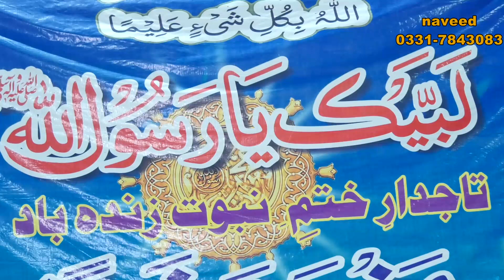Peer Syed Tauqeer Ul Hasnain Shah Kazmi | Syed Qamar Awais Shah Kazmi Khawajabad sherf mianwali2023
My Name Is Naveed Iqbal, I Live In Mianwali. This Is My Personal Channel,  In This Channel "N&I Productions" Mianwali Funny clip of Mushtaq Rana ,Sariaki, urdu, Pashto, Desi Song with Best Dance, Mianwali Dhol Dance,Bhangrra Dance,Raqs,

For Contact N&I productions Mianwali

NOTE: Any illegal uploading of our audio/visual content is strongly prohibited and the result will be ending up with a Strike,
N&I productions Mianwali Has Well Equipped ,In-House ,Quality Voice Recording Studio, Production House For Shooting Dramas, Telefilms, Songs And Live Shows And An Ultra Modern , Sound Proof Facility For Indoor Live Audio And Video Shootings.